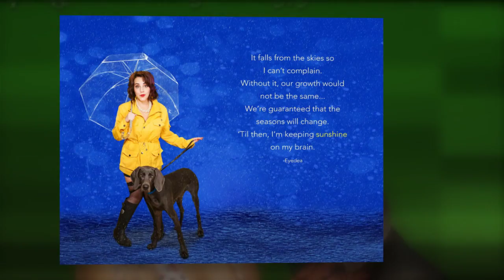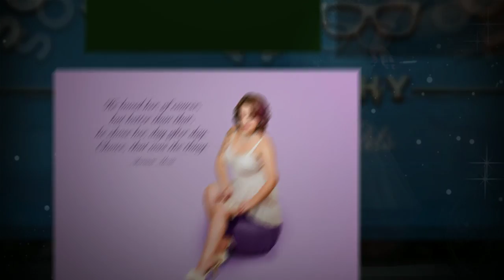Chantel Le Fleur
Miss South Sound Suzy PinUp Pageant Winner 2015 Miss Chantel Le Fleur and her calendar art photoshoot with Artemis the Weimer ©